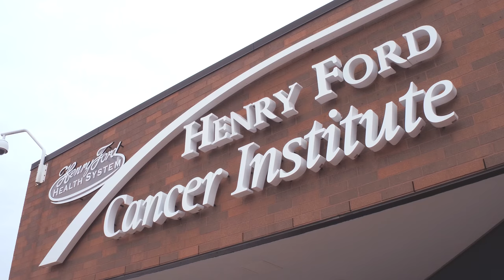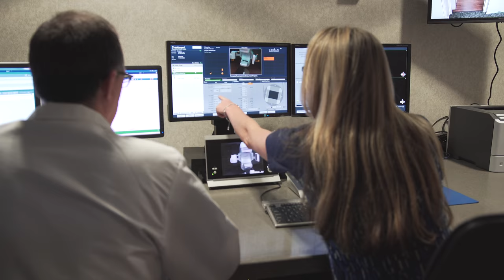Henry Ford Cancer Institute at Henry Ford Allegiance Health